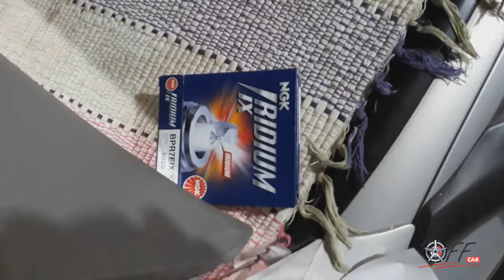OFF CAR - Colocamos o Coletor 4 em 1 no Corsa !!! Projeto Novo EP:05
Ai galera mais um video da serie Projeto Novo, dessa vez colocamos o coletor aranhado no corsa com fita termica, espero que estejam gostando, fiquem ligados que em breve terá mais videos como esse, mais informações entre em nossa pagina no facebook e no instagran: @offcaroficial, INSCREVA-SE EM NOSSO CANAL;

Siga essa pagina no instagran e faça seu orçamento do seu projeto;

CONTATO PARA ORÇAMENTO:

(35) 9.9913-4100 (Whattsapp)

Falar com RENATO